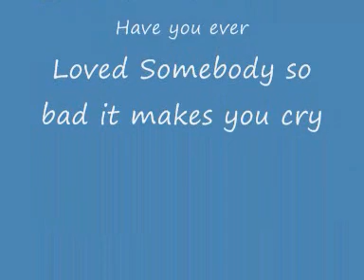Just Like Heaven - Have you ever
Please rate and comment :-). I thought this  might also go really well with these two, Im sorry that the end isn't a happy ending, just i thought after the song maybe it needed 2 end on a more sad note, anyway hope you like it.